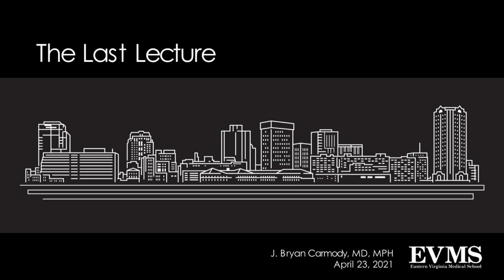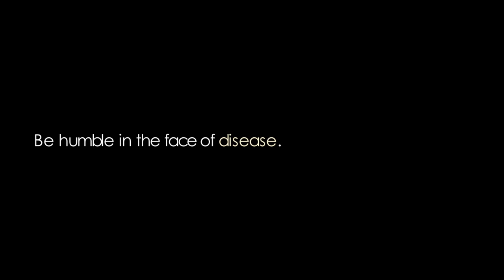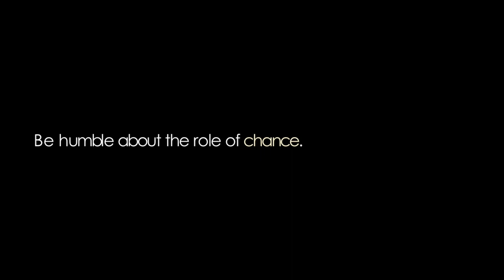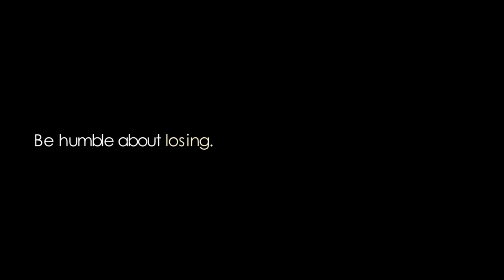The Last Lecture (2021)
At the medical school where I teach, there’s a tradition that the graduating class votes for faculty to provide their last lecture of medical school.  It’s an incredible honor to be selected, and I thought hard about what the last lesson of medical school *should* be for the Class of 2021.

I decided to talk about humility.

This is a version of the talk I gave to the class, and while it was very deliberately designed for that specific audience, I hope that there will be some points that resonate more broadly.

NOTES:

1) Believe it or not, I actually got to give the Last Lecture in 2020, also.  It’s online here:

2) The skyline pictured on the opening and closing slides is Norfolk, Virginia, as seen from the Elizabeth River.